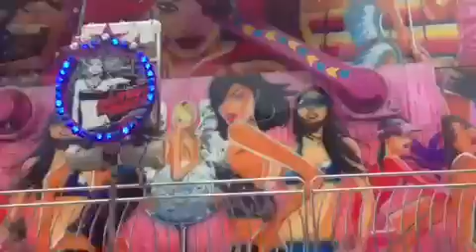The Edge in Richmond